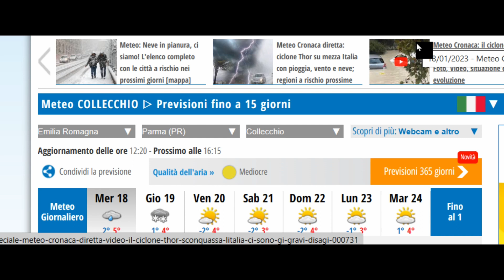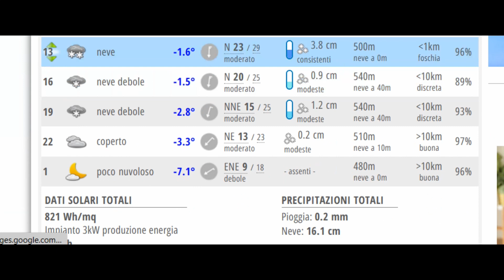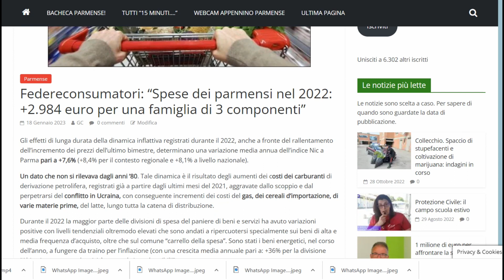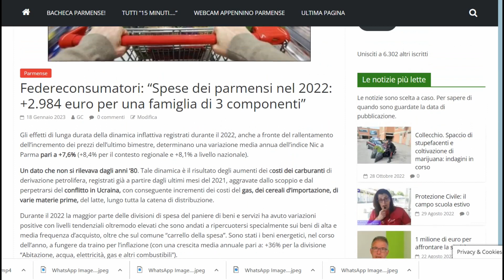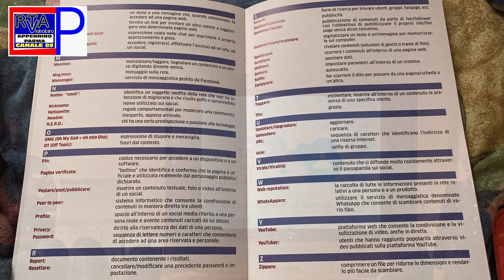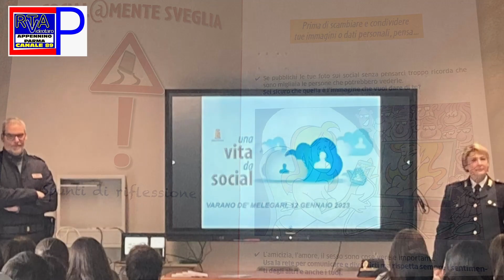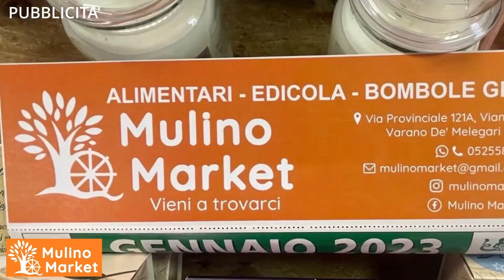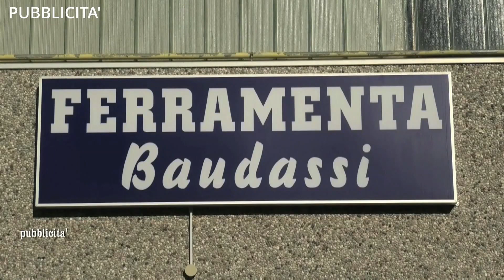RTA Parmense News 18-01-23